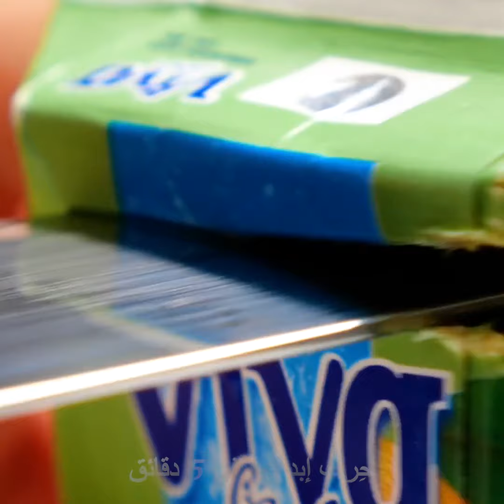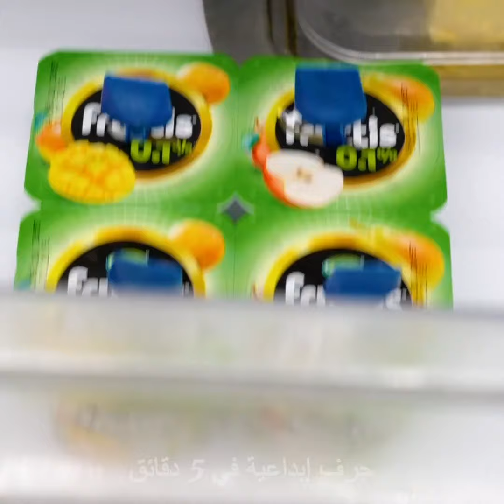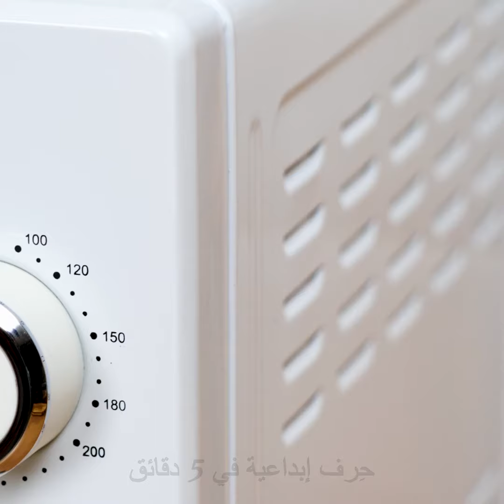أدوات مطبخ مفيدة يمكنك صنعها بنفسك || حيل وأدوات مطبخ اصنعها بنفسك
الطوابع الزمنية:
00:04 استعمالات مبتكرة لأدوات المطبخ
01:04 كيف تصنع مأكولات خفيفة من الذرة للحفلات
01:36 كيف تقطع البطيخ
03:39 كيف تقطع الكعكة
04:54 كيف تقطع البيض المسلوق بشكل زهور